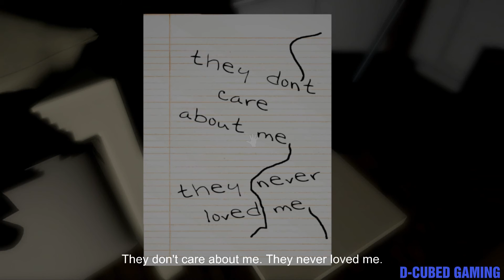D-Cubed Marcus and Pat Play Emily Want To Play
This game is too scary for Sean to play again, but Marcus wanted to know all about it, so Marcus and Patrick (for his second time) play Emily Wants To Play.

Music samples and loops for Intro and Outro made by PlayOnLoop